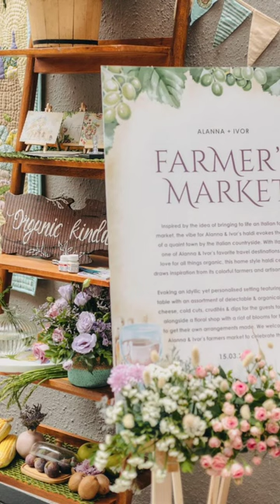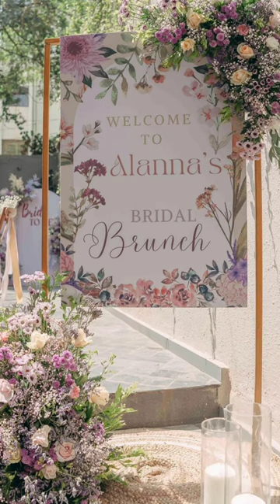alanna panday wedding celebrations